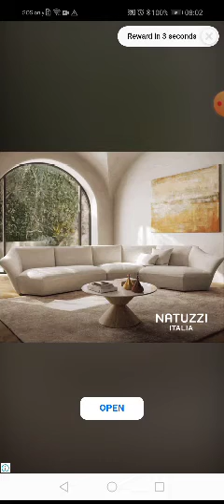Talking Tom Gold Run Heading To The New World